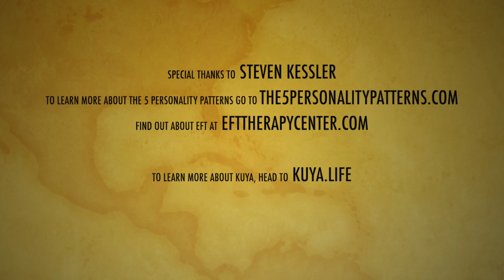The 5 Personality Patterns, Energy Work and the Power of Attention - with Steven Kessler - Ep #53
Steven Kessler has been a psychotherapist in the San Francisco Bay Area for almost 30 years, teaching both locally and internationally. He is a certified EFT (Emotional Freedom Technique) Expert and Trainer, and is the bestselling author of The 5 Personality Patterns, a simple, clear, true-to-life map of personality that gives you the key to understanding people and communicating with them effectively. More information and descriptions of the patterns are available at the5personalitypatterns.com.

Today on The Unveil Podcast, Steven chats to Victoria Fenton about:

- what the 5 Personality Patterns really are: where they come from and how they are formed
- the consequences of these adaptation patterns and strategies
- how our personality pattern affects our perception of reality
- how to move to a place of awareness around our personality patterns
- the empowerment of controlling where you place your attention
- the integration of approaches, from somatics to cognition to energy work
- the physical reality and its relationship to the energetic reality
- the process of individuation and how the evolution of the species is moving towards a culture of collective, then individuals, then integration
- how tribal initiations are not about individuation
- the power of clearing trauma using energy work and EFT

This is a wide-ranging and deep conversation which sees Steven share deeply of his work, passions and insights. Enjoy!

- where you can purchase signed copies of Steven's book.